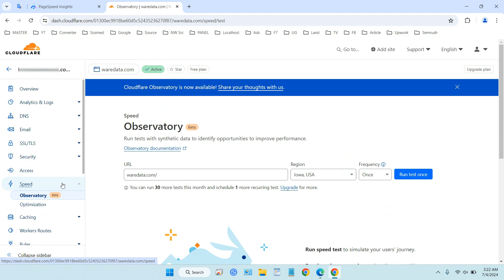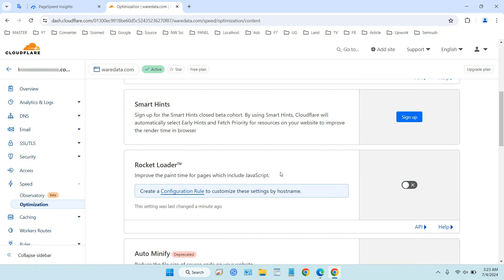How to Disable Rocket Loader from Cloudflare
The javascript feature in Cloudflare's Rocket Loader sometimes makes our website slow, you can disable this feature so that it does not load on your website pages.